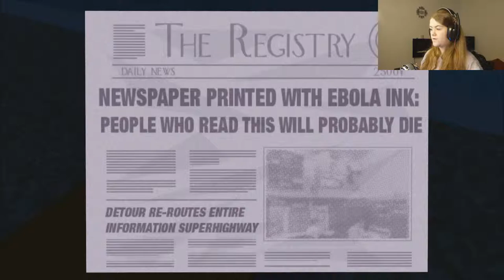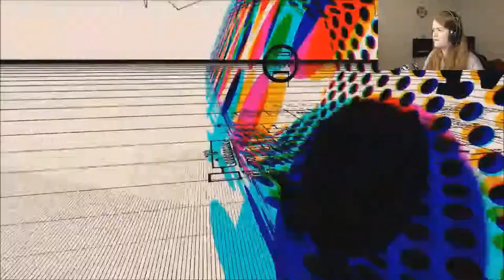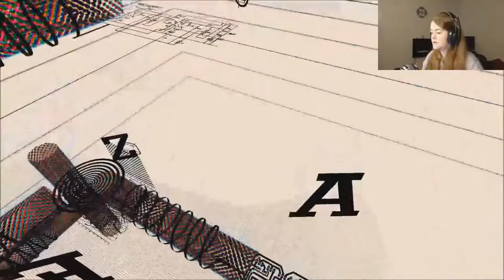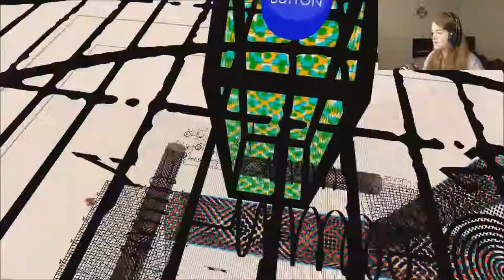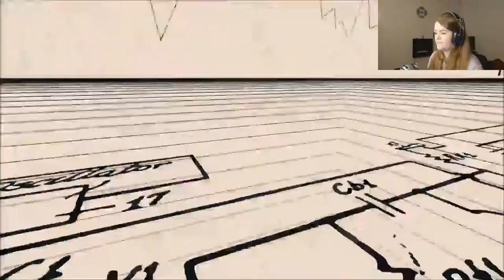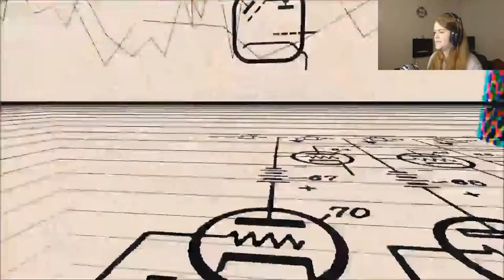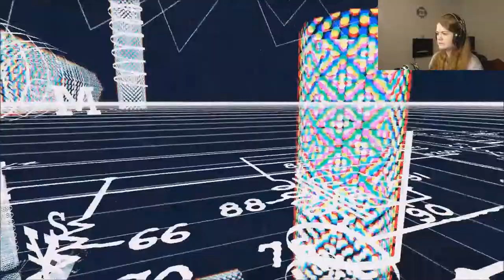Spit-Roasting The Pig | JazzPunk Part 4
Its Thursday.  This is QuadrupleGaming.  That means it is time for another episode of Thursdays with Karra!

In this weeks episode we will be playing JazzPunk again cause this game is awesome!  In this episode I get confused and lost...a lot.  Don't like the game? Love the game? feel free to tell me your opinions in the comment section below!